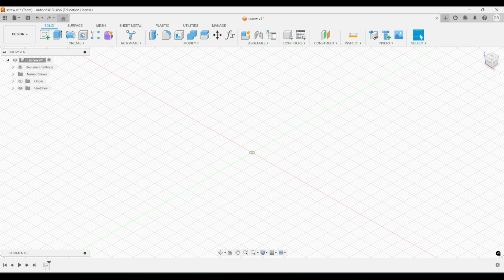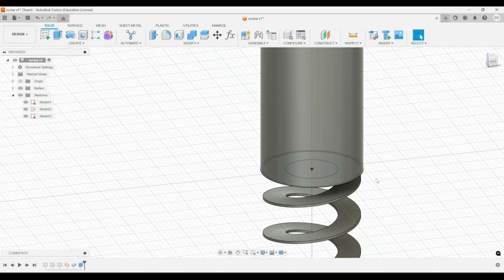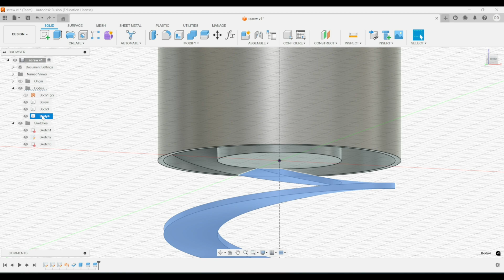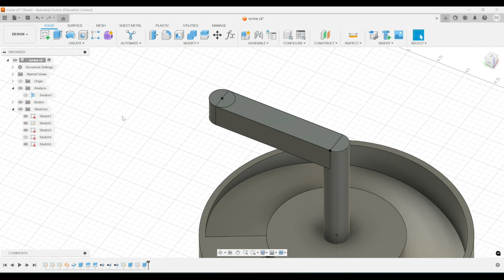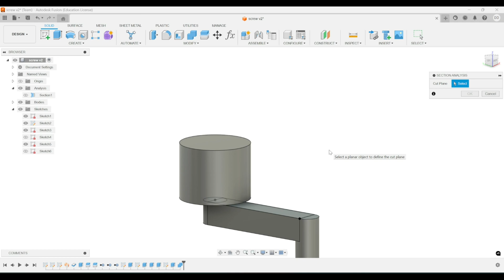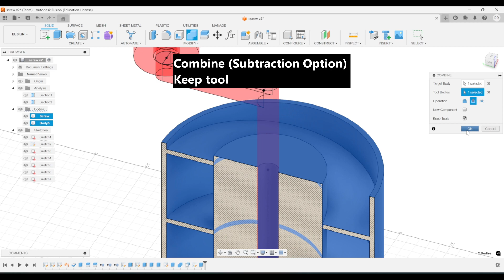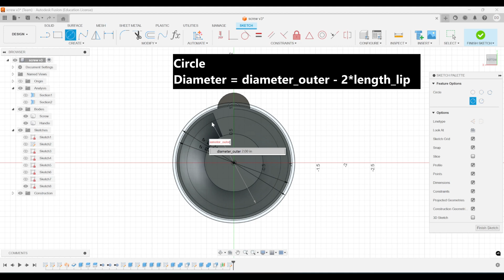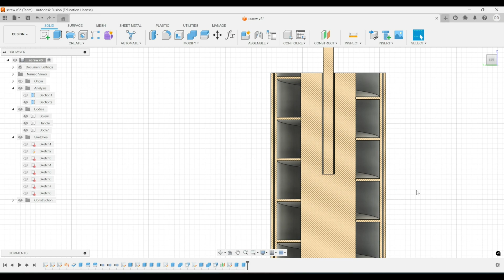Creating a 3D Printed Archimedes Screw in Fusion 360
In this step-by-step tutorial, I’ll show you how to model a working Archimedes screw in Autodesk Fusion 360 — the same design used in my 3D-printed build video. Follow along, or customize your own.

This is a great project for engineering students, hobbyists, or anyone interested in mechanical design and 3D printing.

🔗 Want to see the 3D-printed version in action? Check out the build and demo video here:

🧠 Designed as part of a historical engineering project for an Instructables design challenge: